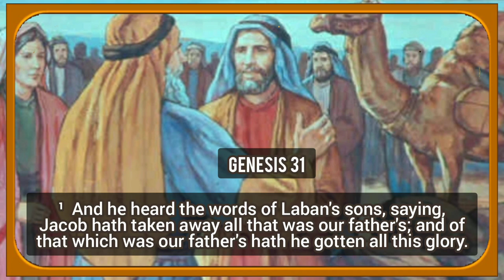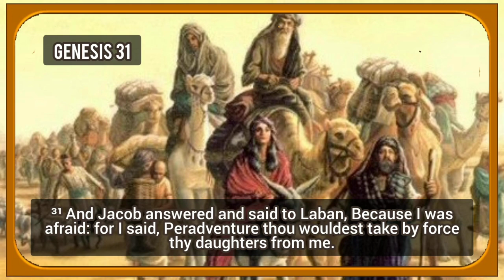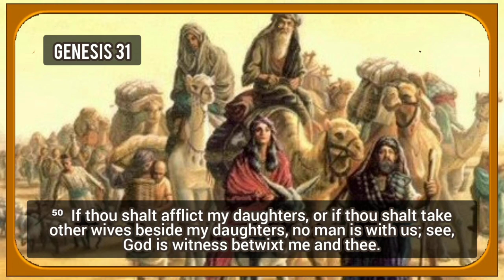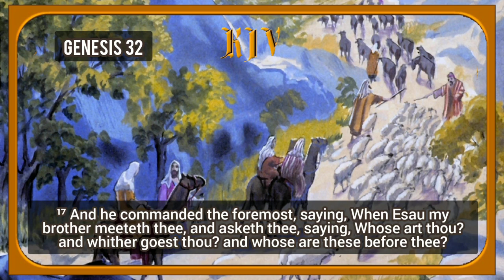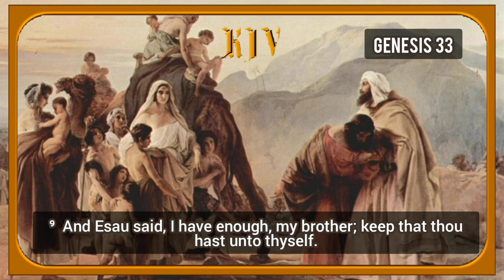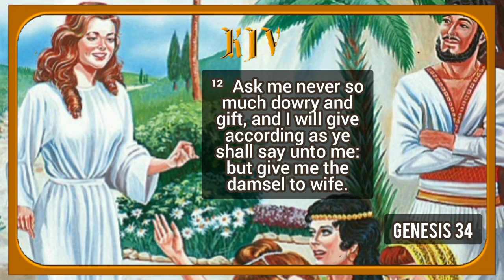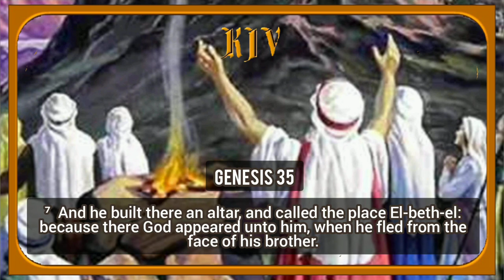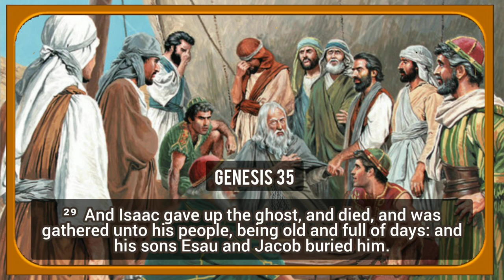The Holy Bible | Genesis 31-35 | KJV AudioBible with Pictures and Text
This is the holy book of Genesis, known as "The First Book of Moses called Genesis". This is an audio recording (with text & pictures) from the King James Bible.

Check out Other Part of These Last Day Events Series:
🖥Earth's Last Crisis | What Does the Future Hold? Last Day Events Part 1 of 20
🖥Signs of the Times | Jesus Christ Is Coming Again! | Must Watch! Part 2 of 20
🖥When Is Jesus 2nd Coming & End of the World? Prophetic Last Day Events Pt 3/20
🖥Remnant Church in the End of Days |Prophetic Last Day Events Pt 4/20
🖥How to Live and Survive in the Last Days | Prophetic Last Day Events Part 5/20
🖥What Are The Lifestyle and Activities of the Remnant? | Last Day Events Series Part 6 of 20
🖥Benefits of Country Living | Last Day Events Series Pt 7 of 20